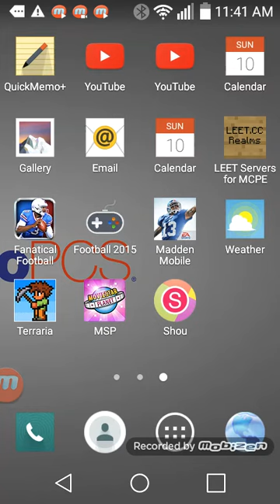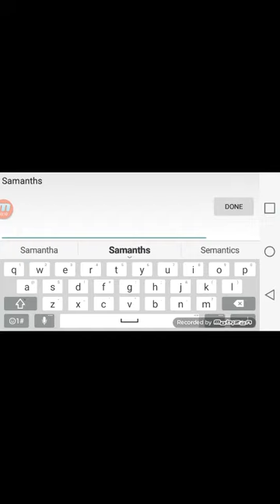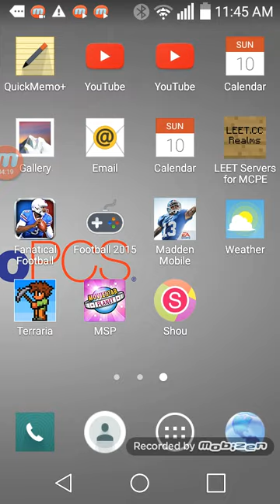Msp account giveaway 2016